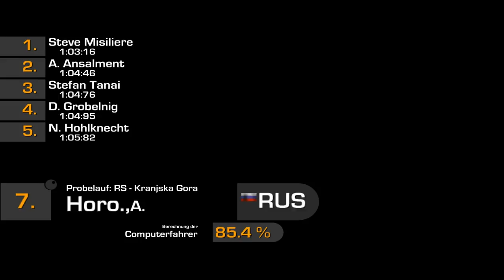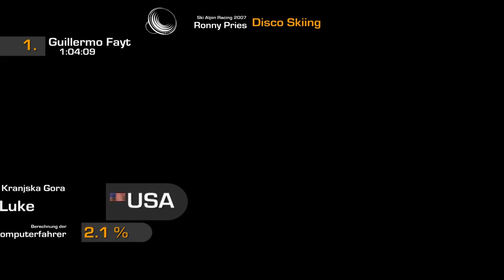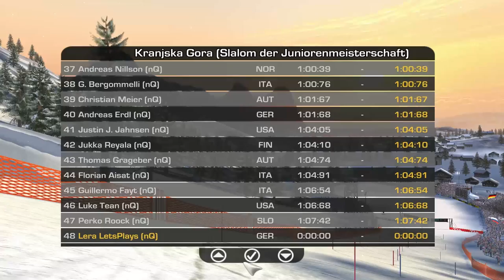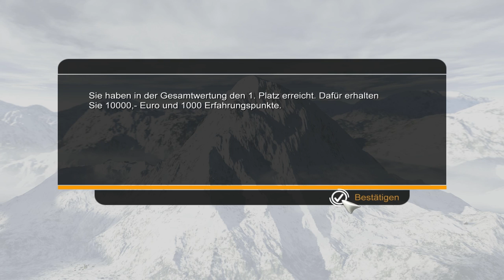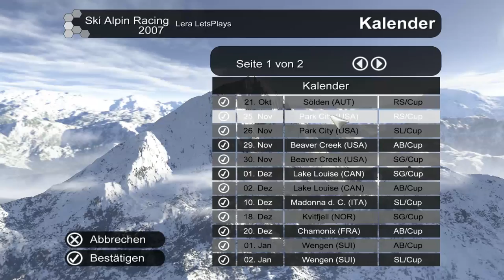Let's Play Ski Alpin Racing 2007 German Part 6 [RTL][Deutsch]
Beschreibung:
Nach dem erfolgreichen Vorgänger mit Bode Miller als Testimonial kommt nun ein weiterer bekannter Sportler hinzu - kein geringerer als Hermann Maier. Zahlreiche Verbesserungen in Gameplay, Grafik und Animationen setzen Maßstäbe. Über die originalgetreuen Weltcup-Pisten von Garmisch Partenkirchen und Gröden schießen Spieler ins Tal herunter oder schlängeln sich gekonnt durch einen anspruchsvollen Slalom-Parcours.

Sie entscheiden, wer die Kristallkugel in Händen hält
Sie sind verantwortlich für den Aufbau eines Sportlers zum Spitzenfahrer. Zu ihren vielfältigen Aufgaben gehört das Erstellen von Trainingsplänen zwischen den Wettbewerben, das Erwerben besserer Ausrüstung, Ski wachsen, einen Trainer oder Wachsmeister engagieren, Wetten auf den Sieg abschließen, Sponsorenverträge verhandeln sowie den Tourkalender editieren. Realistisch wechselnde Wetterverhältnisse, graphisch wunderschön inszenierte Winterlandschaften und ein applaudierendes Publikum bringen die Atmosphäre dieser spannenden Sportart nach Hause.

Über originalgetreue Weltcup-Pisten schießen Spieler ins Tal herunter

FEATURES:
Neues Menü Design mit intuitiver Steuerung mit Joystick, Maus oder Tastatur
Neuer Spielmodus: Speed Downhill mit eigenen, neuen Pisten
Neuer Spielmodus: Free-Ride mit eigenen, neuen Pisten
Neue Aufgaben für den Bereich „Extra Training"

Spannende Ski-Rennen mit den Profis Hermann Maier und Bode Miller

Lassen Sie die Ski-Asse Hermann Maier und Bode Miller gegeneinander antreten.

Mit Ski Racing und Ski Alpin erleben Sie Adrenalin pur in herrlich animierten Winterlandschaften.

Genießen Sie den ultimativen Geschwindigkeitsrausch auf den Original-Pisten von Garmisch-Partenkirchen, Gröden und weiteren bekannten Strecken und meistern Sie die herausfordernsten Slalom-Kurse.

Neben den spannenden Wettkämpfen erstellen Sie Ihren Tourenplan und trainieren Ihre Fähigkeiten. Schließen Sie lukrative Sponsorenverträge ab, wetten Sie auf den Sieg und treten Sie online in fesselnden Multiplayer-Wettkämpfen an.- Hermann Maier gegen Bode Miller